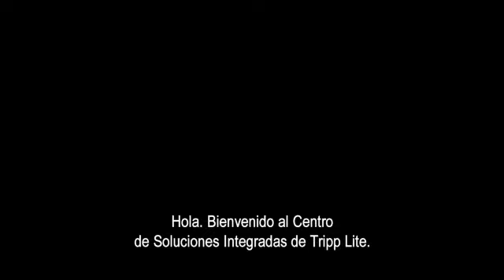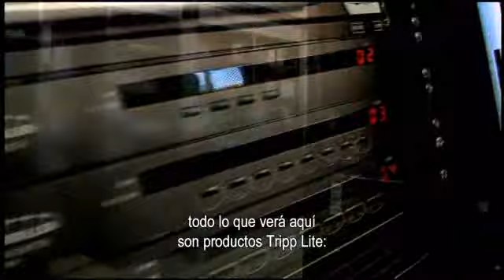Centro de Soluciones Integradas de Tripp Lite -- Subtítulos en español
Haga un recorrido por el Centro de Soluciones Integradas de Tripp Lite. Para mayor información, vaya a